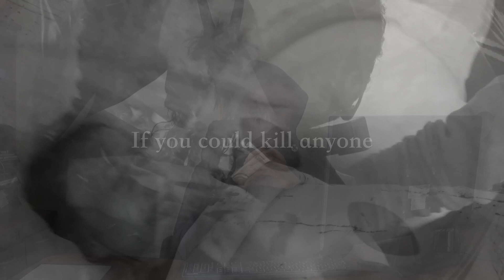GPK: "The Kill Room" (Official Trailer)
Written and Directed by Matt Shaw
Purgatory Pictures Presents: GPK
A six part series following the mysterious company, GPK.

Episode One: The Kill Room
Coming early 2023